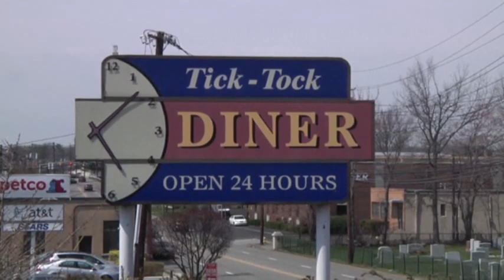NJ Diner Manager Charged in Alleged Murder Plot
The manager of a popular New Jersey diner who felt he wasn't getting his fair share of the profits tried to have a hit man kill his uncle, who co-owns the restaurant and a second diner in New York City, authorities said Wednesday. (April 10)